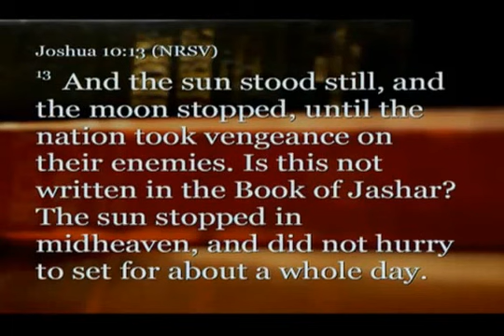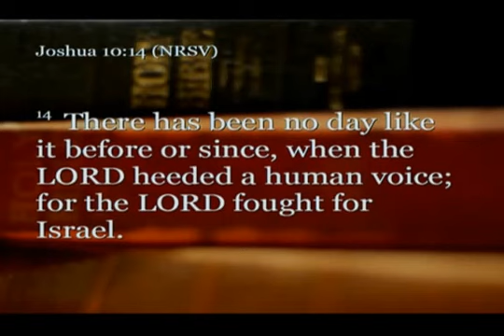He Fights For Me by Pastor Sean McMillan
God has a blessing in store for you, but you have to fight to enjoy it